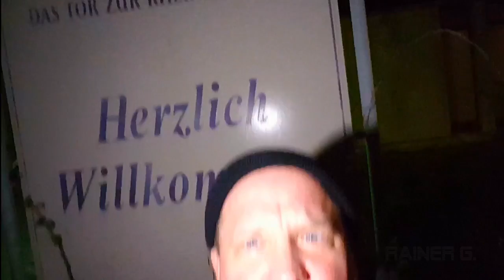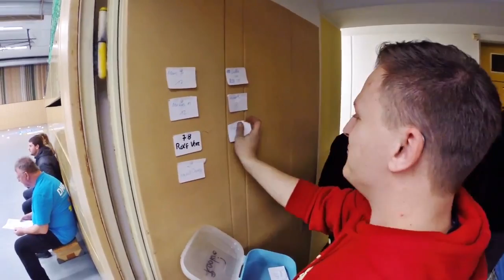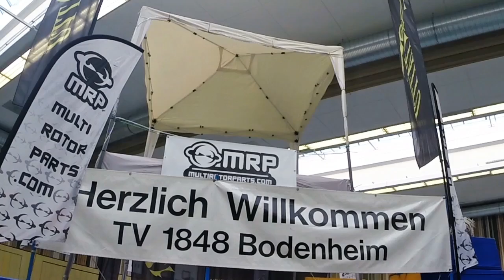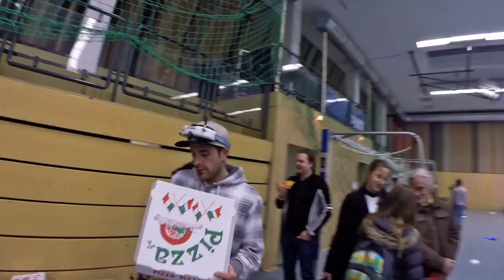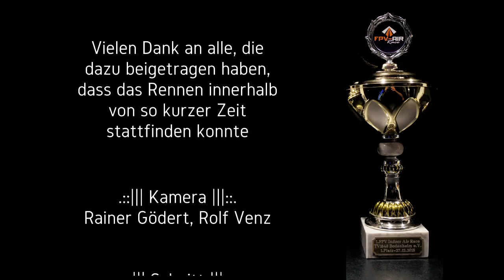1. internationales FPV Air Race 2015 - in Bodenheim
Zusammen mit Rolf Venz aus Bexbach, der dort das erste Deutsche Multi-Rotor FPV Rennen veranstaltet hatte, konnten wir in nur 7 Tagen am 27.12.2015 das "1. internationale FPV Air Race" des TV1848 Bodenheim organisieren. Vielen Dank an die vielen Helfer, Euer Michael Scholz, Rolf Venz und Rainer Gödert

.::||| Kamera |||::.
Rainer Gödert, Rolf Venz

.::||| CopterCam |||::.
MetallDanny, Michael Scholz,
Benhaetten, Rolf Venz

.::||| Schnitt |||::.
Rainer Gödert

.::||| Musik |||::.